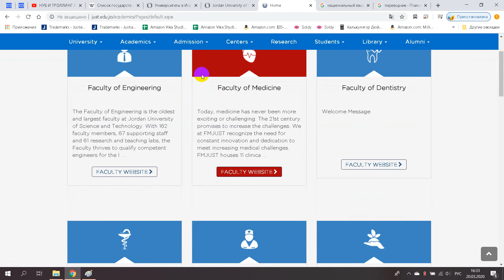جامعة الأردن للعلوم والتكنولوجيا